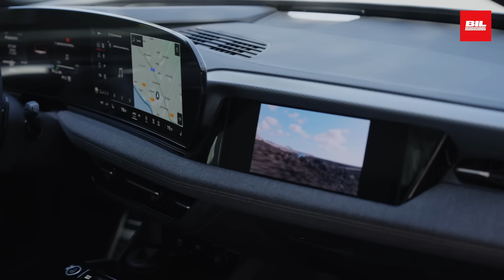Audi A6 e-tron: En elektrisk gamechanger i direktørklassen? | Bil Magasinet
Bil Magasinets Mikkel Thomsager tester den nye Audi A6 e-tron til præsentationen på Tenerife. Med sin elegante hatchback-design, rekordlav vindmodstand og avancerede 800-volts teknologi byder A6 e-tron på både luksus og imponerende rækkevidde. Kan den måle sig med konkurrenterne fra BMW og Mercedes?

0:00 Introduktion til Audi A6 e-tron
0:19 En fuldt elektrisk oplevelse
0:53 Frontopbevaring og praktikalitet
1:30 Bagsædeplads og bagagerum
3:01 Platform og hatchback-design
4:11 Bag rattet: Interiør og håndtering
6:10 Køredynamik
7:04 Rekordlav aerodynamik
8:08 Komfort og støjreduktion
9:17 Konklusion